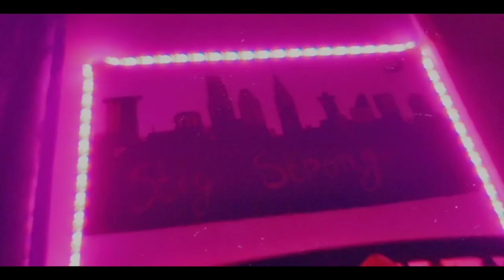DIY Skyline Wall Art | by The BrownGirl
I wanted to decorate and give a new look to my room. plus this wall behind my bed was too dull and plain, so landed my wands and boom boom! 💁🏻‍♀️🎨🖌️✨
You need :
Acrylic colors (Black, Metallic Golden, Yellow & White)
1 Big Flat Brush
1 Small acrylic Brush
1 Plastic box to mix the color with consistency water.